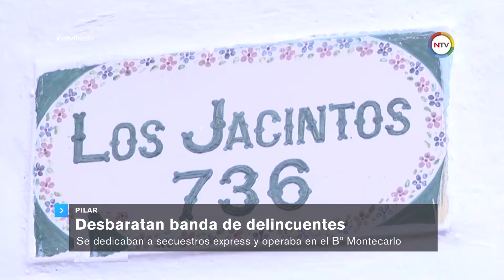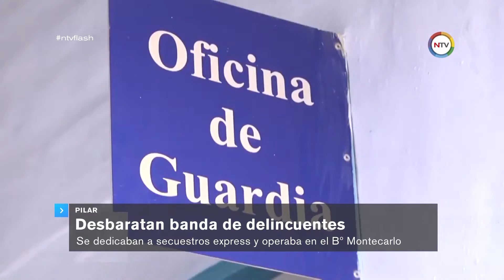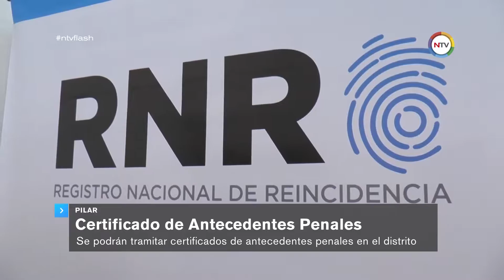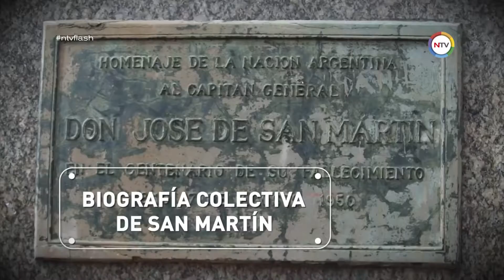NTV Flash | 17 de agosto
NTV Flash

Contenido:

00:22 ESCOBAR
Marcha de silencio por el crimen del chico de 16 años
Una multitud estimada en cuatro mil vecinos se congregó en la plaza

01:05 MALVINAS ARGENTINAS
El observatorio de precios calculó un 6,6%
Los medicamentos están entre los rubros que mas aumentaron

03:30 MALVINAS ARGENTINAS
La juventud festejó su día en el Batapark
Freestyle Fútbol, Freestyle Rap y Skate, fueron parte de las actividades

05:12 LOS POLVORINES
Se extiende la exposición de Dinosaurios
La entrada es libre y gratuita, visitala en Av. Pte Perón 4276

05:38 MALVINAS ARGENTINAS
Faltan 3 días para el gran festejo del Día del Niño
La entrada es libre y gratuita, se realizará en el predio municipal (ex batallón)

07:28 PILAR
Desbaratan banda de delincuentes
Se dedicaban a secuestros express y operaba en el Bº Montecarlo

10.00 PILAR
Piden que reactiven la construcción de casas sociales
Quedaron paralizadas un conjunto de 16 casas ubicadas en Villa Rosa

10:22 PILAR
Inauguraron una oficina del Registro Nacional de Reincidencia
Se podrán tramitar certificados de antecedentes penales

14:17 Homenaje al Gral. José de San Martín